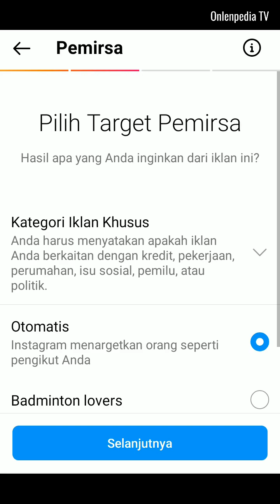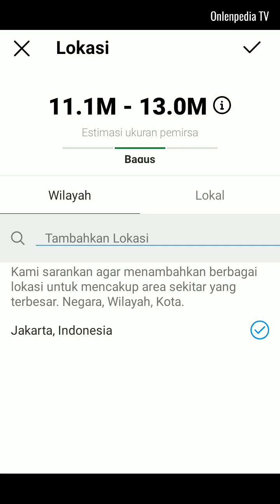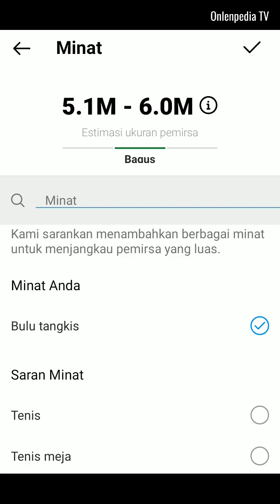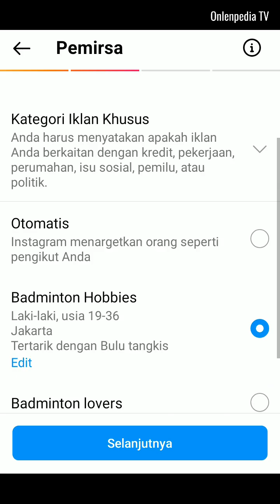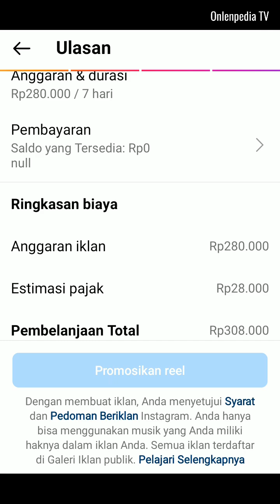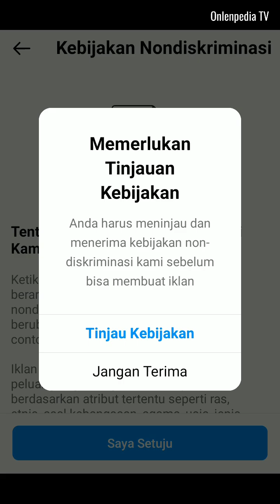CARA PROMOSI VIDEO REELS DI INSTAGRAM - MEMBUAT IKLAN REELS ADS IG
Di vidio kali ini, gw mau share tutorial cara membuat reels ads atau iklan reel Instagram, biar video reels IG sobat bisa dipromosikan ke lebih banyak orang..

Silahkan berkomentar!